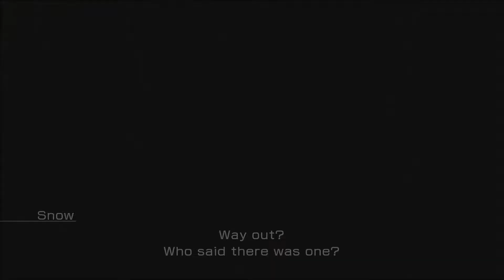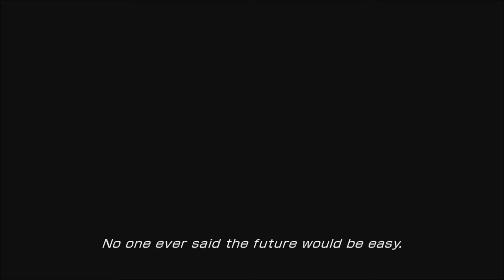Final Fantasy XIII Part 45: Snow is 6 Foot 7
The audio starts clipping as soon as we leave the Fifth Ark... the game doesn't want us to leave! (Things will be back to normal in part 46!)